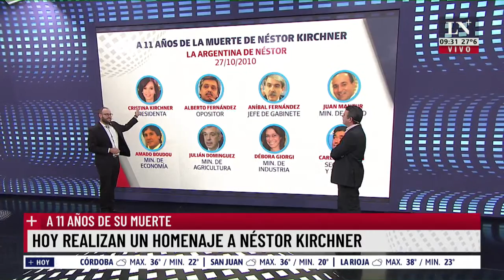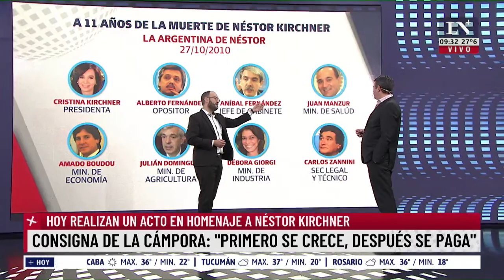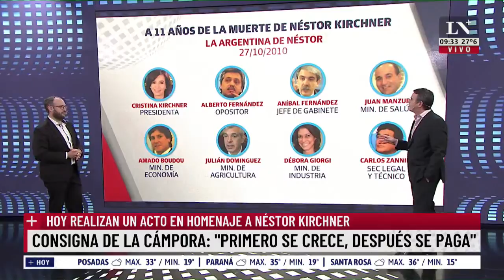Consigna de la Cámpora: "Primero se crece, después se paga"